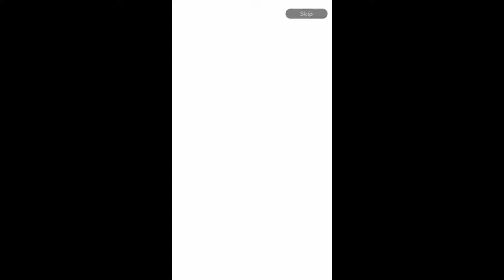I'm done with Legends ( Dragon Ball Legends)